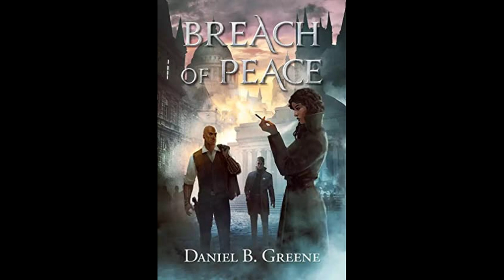A GOOD YouTuber book? - Breach of Peace review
For real though, I do have surgery coming up and if you want to help me pay for it then donate